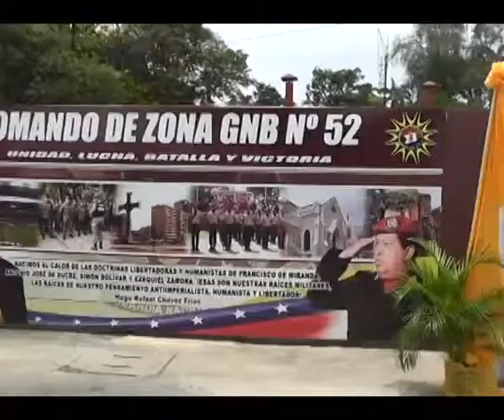Delincuencia en la entidad ha disminuido en un 19% en comparación con el año pasado